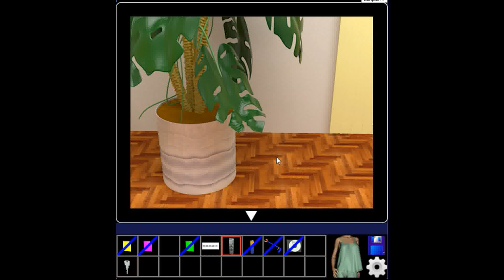Aries - Episode No.009 Walkthrough.flv